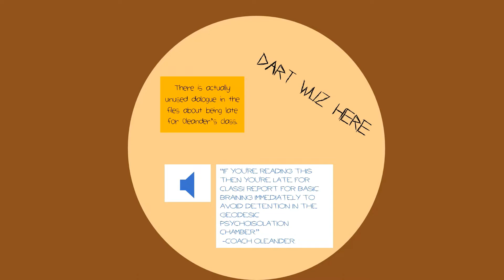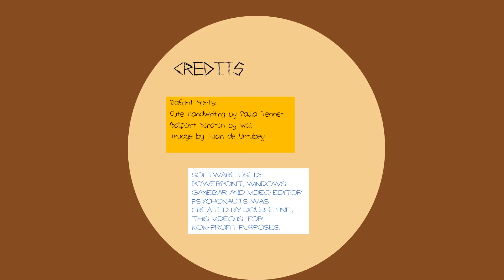Psychonauts - Bulletin Board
Requested by a Molonara